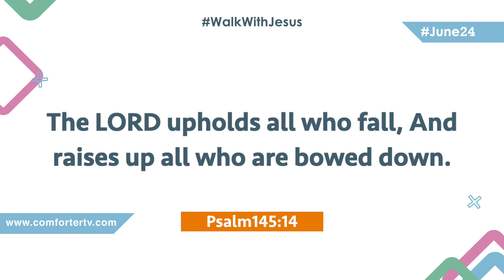Walk with Jesus | Psalm145:14 | Bro. Mohan C Lazarus | June 24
Jesus Redeems
Nalumavadi - 628211
Tuticorin Dist,